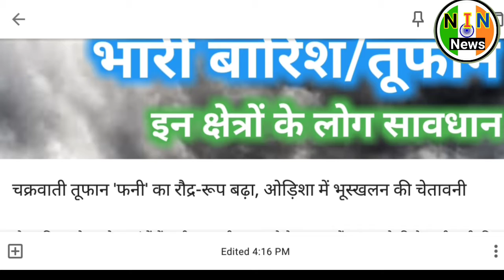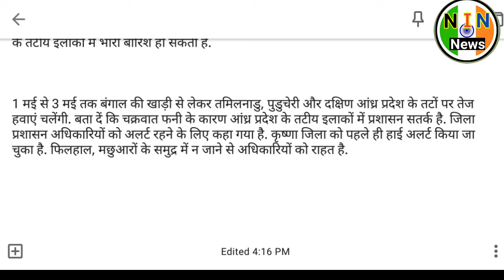weather report today | weather news today| aaj ka mosam